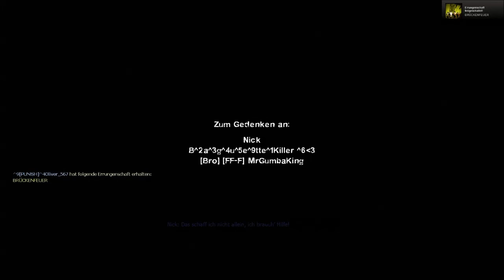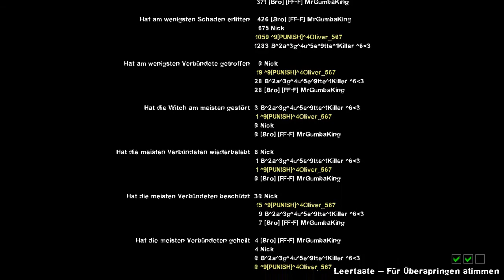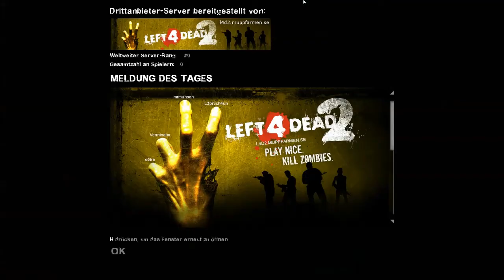Let's Play Left 4 Dead 2 #17: Ohne Patch ist alles Doof